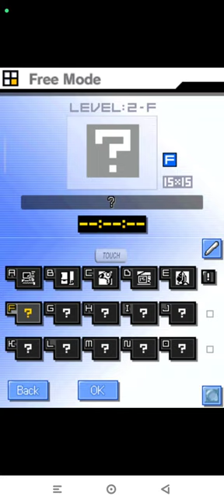Picross DS Level 2-F | Free Nintendo DS | Emulated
Picross DS
Level 2-F | Free